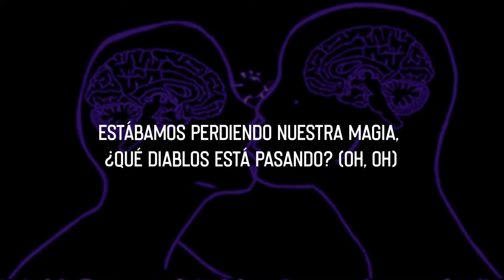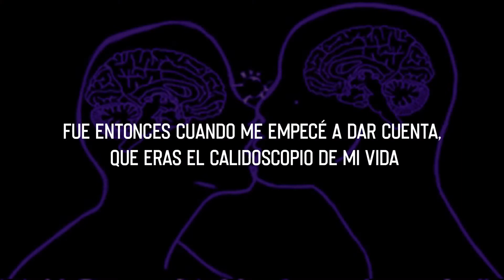Seeb x St. Lundi - Colourblind || Traducida al español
Lo volvi a subir ya que tenia algunos errores pero igual, disfrutenlo lo hice con mucho cariño ♥

Letra:
We were stuck in the traffic, overreactin' (Oh, oh)
We were loosin' our magic, what the Hell's happenin'? (Oh, oh)

[Pre-Chorus]
You've been tellin' me that everything's alright
No, I can see the colors fadin' from the streetlight
There's a darkness in your eyes, darkness in your eyes

[Chorus]
That's when I started to realize, you were the kaleidoscope to my life
Black and white is all I can find, colourblind, colourblind
That's when I started to realize, you wеre the kaleidoscopе to my life

[Verse 2]
Now the world is a canvas, paint it with sadness (Oh, oh)
Maybe on a different circumstances (Oh, oh)

[Pre-Chorus]
And every single color, glowin' on the moonlight

[Post-Chorus]
Oh-oh-oh, oh-oh-ooh, ooh-ooh-ooh
Oh-oh-oh, oh-oh-ooh, ooh-ooh-ooh
Oh-oh-oh, oh-oh-ooh, ooh-ooh-ooh
(Now the world is a canvas, paint it with sadness)
Oh-oh-oh, oh-oh-ooh, ooh-ooh-ooh
Colourblind, colourblind